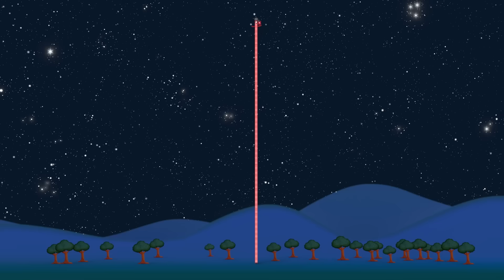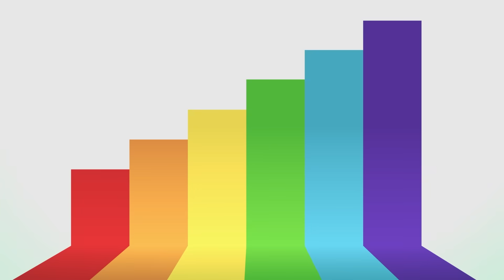Thank you Number Fans! | Numberblocks Fans Worldwide | Learn to count to 1000000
This year is about to finish, but a new year begins with hundreds and thousands of new opportunities and adventures to live!
Thank you Number fans all around the world for learn maths and have fun with the Numberblocks family.
Learn the numbers is fun!